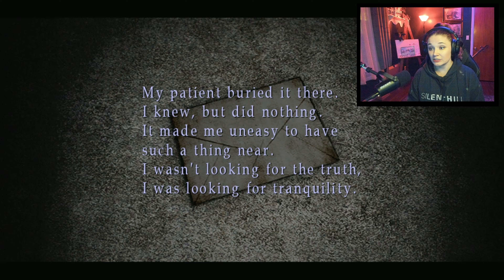Silent Hill 2 (Part 8)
Hmmmmmmm yes yes yes. this is art.